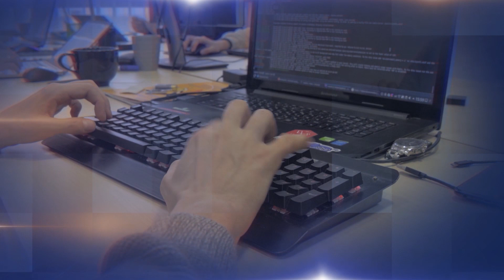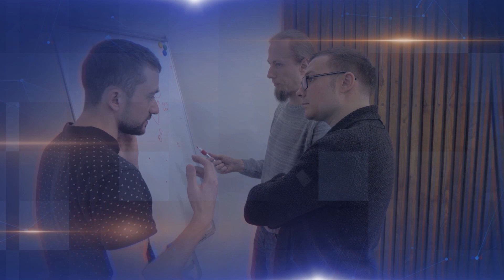Klinik Psikolog Yasemin Kutlu Varan "Hobi Yaparak Para Kazanıyorum" | Prestij 1. Bölüm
Gazette TV'nin yeni programı Prestij'in ilk konuğu Klinik Psikolog Yasemin Kutlu Varan oldu. Kendi hayat hikayesini, başarıya nasıl ulaştığını, hayat öyküsünde dönüm noktalarını anlatan Varan, başarıya ulaşmanın tavsiyesini de verdi.
Prestij her hafta yeni bölümüyle Gazette TV'de...